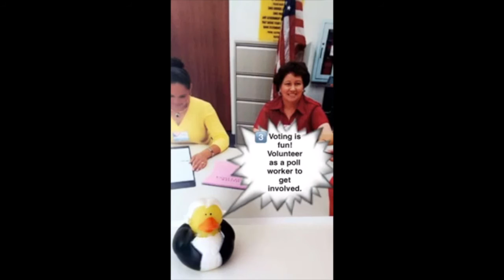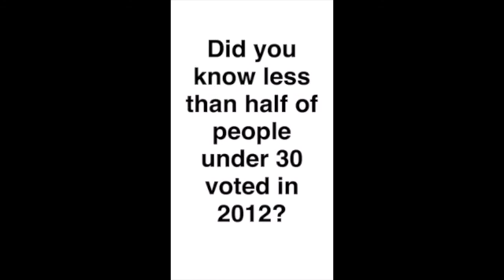Five Reasons Why You Can't Afford to Miss Primary Season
It’s from our Snapchat account so it doesn’t have sound like a traditional video. This particular clip talks about the importance of voting in the primaries.

If you want more behind-the-scenes looks at our national monuments and museums, historical fun facts and even the occasional helpful hint in real time, make sure to follow us on Snapchat. Search for USAGov or use the Snapcode at the end of this video.

It’s primary day in NY!

Here are 5 reasons why you can’t afford to miss the primaries.

Unless you voted already, in which case yay!

1 - Voting is how we get a say on the issues our country faces.

2 - A handful of votes can swing a primary or election. Your vote matters.

3 - Voting is fun! Volunteer as a poll worker to get involved!

4 - Research candidates and vote for the one who represents your ideals.

5 - Spread the word. We all talk politics, but make sure to follow through.

Did you know less than half of people under 30 voted in 2012?
Register at Vote.Gov

To get our Snapchat stories in real-time, follow us using this Snapcode.